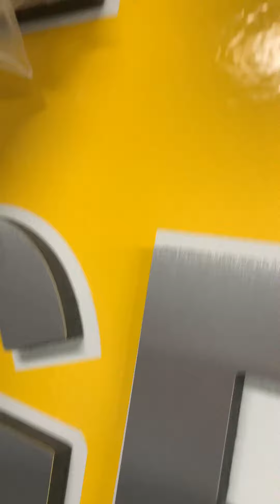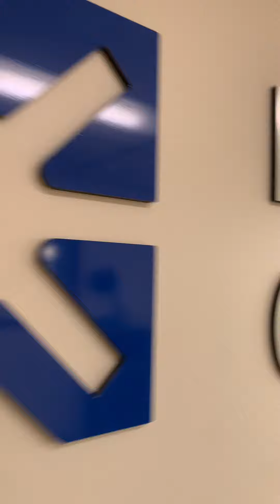December 4, 2023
￼ 🌟 Elevating Your Brand with Dimensional Sign Excellence! 🌟

While our vibrant logos and eye-catching vehicle wraps steal the show, did you know we're also masters of dimensional wall signage? 🚀

In this sneak peek, witness the magic behind the scenes as we meticulously design, expertly fabricate, and flawlessly install a stunning dimensional sign for our client E Tech Group. 🌐✨

At  Cre8tive, we don't just create signage; we craft visual experiences that leave a lasting impression. Elevate your brand with our dimensional expertise! 💼🔍